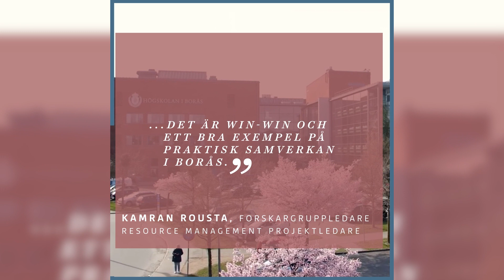No Time to Waste, NT2W